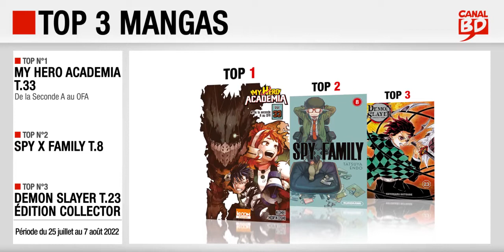25/07 au 07/08/22 : Top des ventes "mangas" chez les libraires Canal BD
Top 3 des meilleures ventes de mangas, enregistré chez les libraires du Réseau Canal BD, entre le 25 juillet et le 7 août 2022 :
- Top 2 : Spy X Family T.8 (ed. KUROKAWA)
- Top 3 : Demon Slayer T.23 (ed. PANINI MANGA)